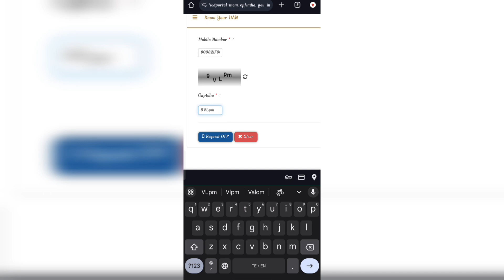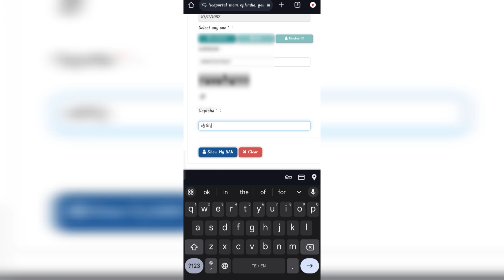How to find your UAN number in mobile || know EPF number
Hello guys here's the video to show how to find our UAN number in mobile